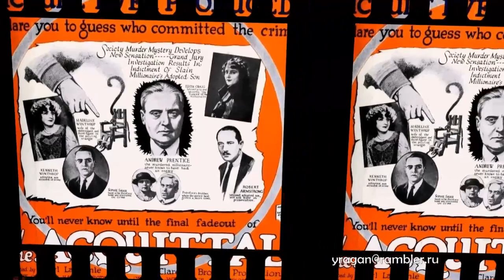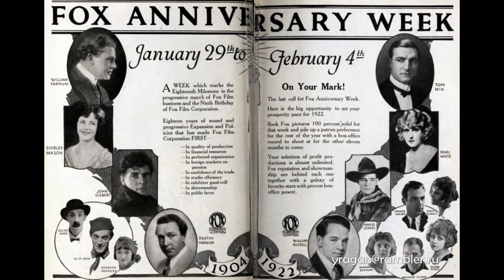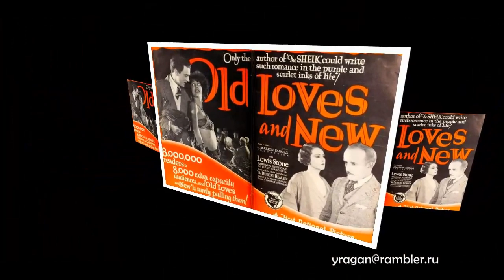Барбара Бедфорд Barbara Bedford Актриса биография фото